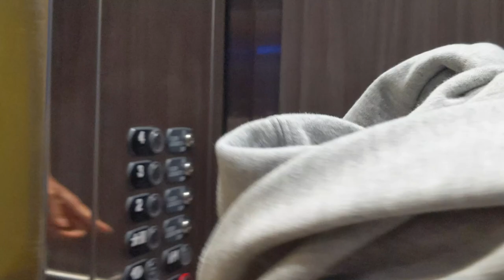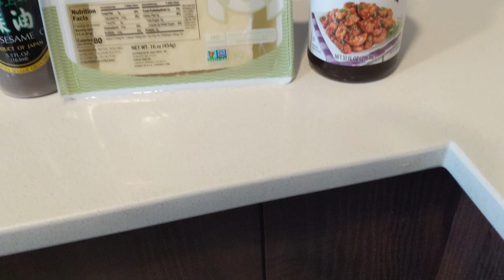バレエダンサーの１日に密着 (VLOG) / THE DAY IN THE LIFE OF A PROFESSIONAL BALLET DANCER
In today's VLOG we will take you on a journey into our lives as professional ballet dancers!